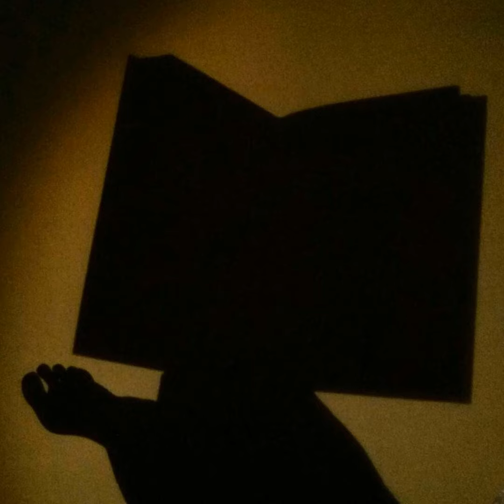Кристине Нёстлингер "У Франца в животе скачут камешки"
Кристине Нёстлингер "Новые рассказы про Франца и футбол"

"У Франца в животе скачут камешки"